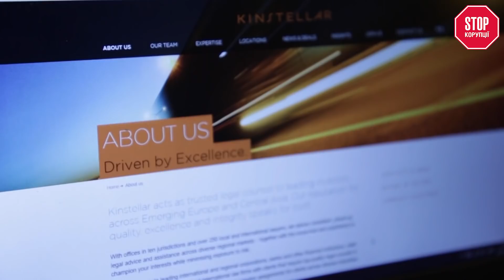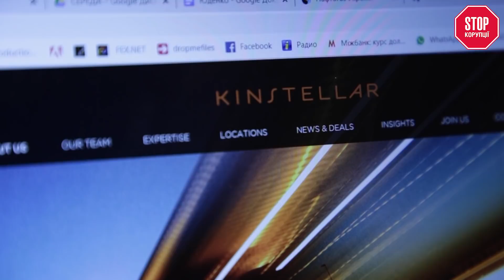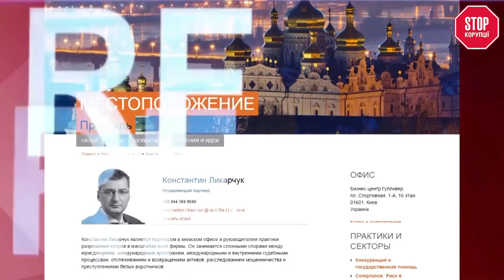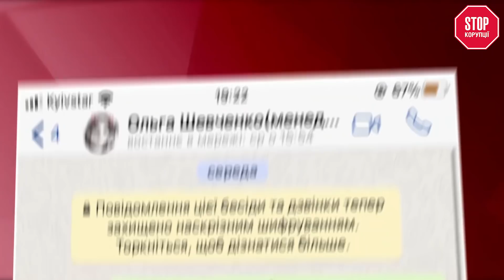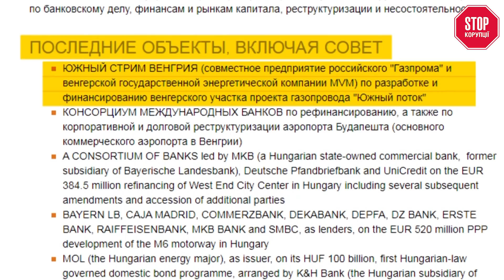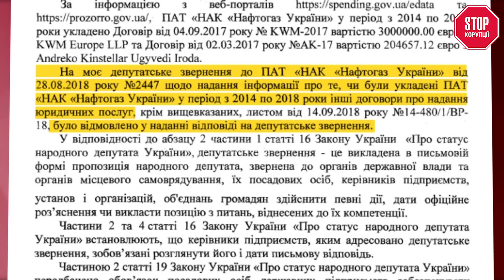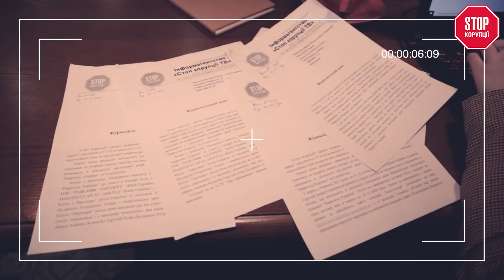Чому у «Нафтогаз» та «Газпром» спільні юристи?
“Нафтогаз України” виграє суди в “Газпрому” і в боротьбі за енергетичну незалежність ця компанія є стратегічно важливою для країни. Однак юристи, які працюють з Наглядовою радою “Нафтогазу”, пов’язані з компанією того ж таки російського “Газпрому”.